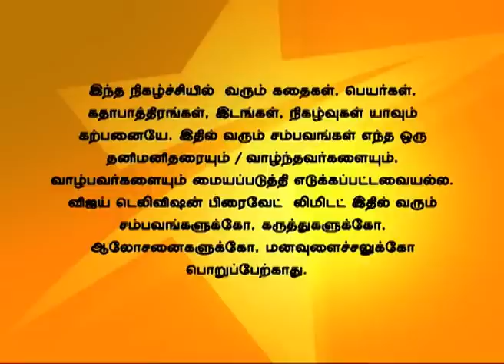Nandhavanam 04/22/14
நந்தவனம்!
சுஹானா தனது தவறை உணர்கிறாள்!
ரஜினி சுஹானாவை கடிந்து கொள்கிறாள். இஷான் ரஜினியை சமாதானம் செய்ய முயல்கிறான். இஷானுடைய அம்மா சுஹானாவிற்கு அவளுடைய தவறை உணர்த்துகிறார்.
Suhana realizes her mistake!
Rajini takes out her anger on Suhana for not bringing Sweety home.  Ishaan tries to console Rajini when Ishaan's mother tells that they are not going to forgive Suhana for her mistake this time. Ishaan's mother tries to make Suhana understand about her responsibility.